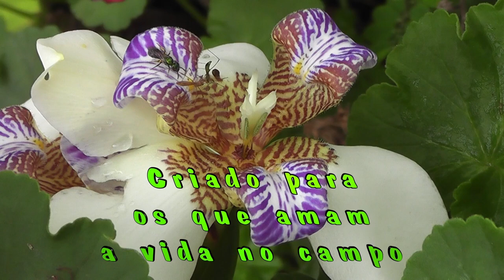Deliciosa língua de vaca preparada pela Madalena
A Madalena nos preparou uma comida pouco comum, língua de vaca. Ficou no capricho e muito saborosa.